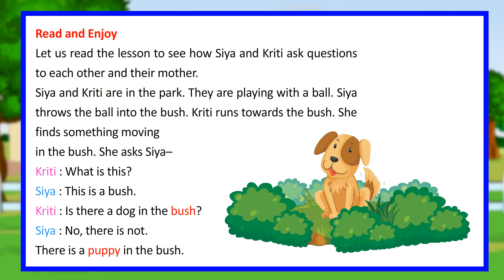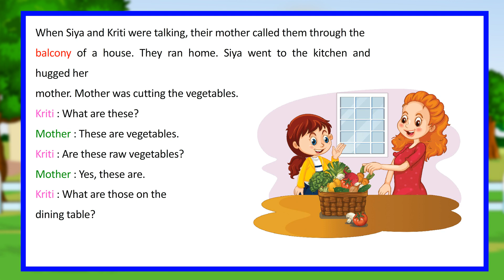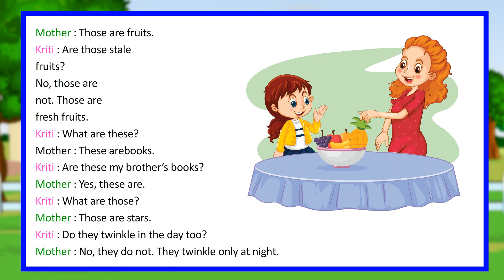Talk Time II English Reader001 II